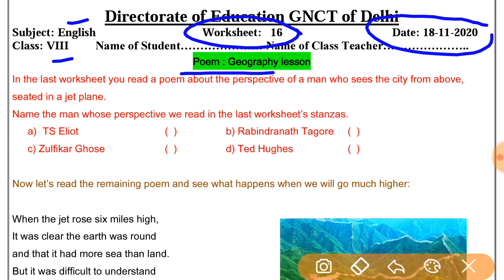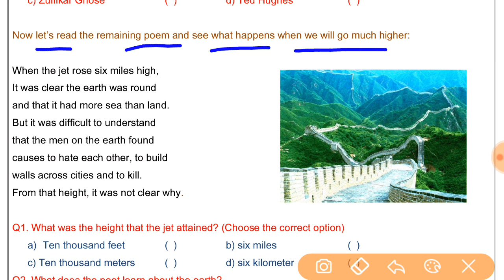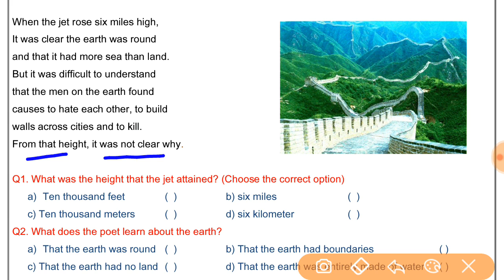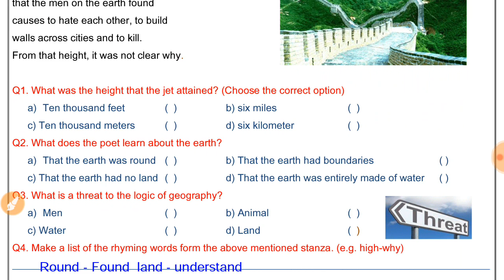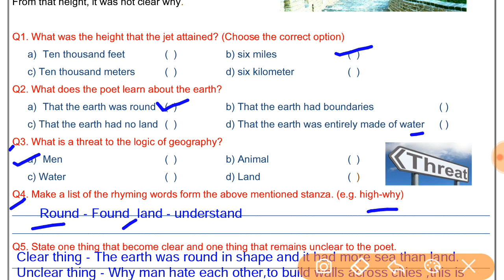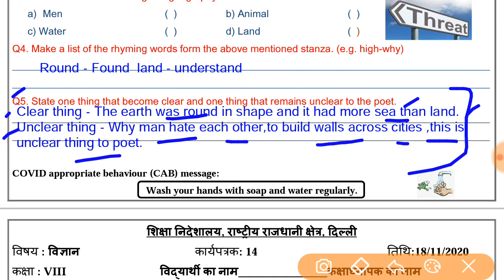WORKSHEET 16 class 8 ; ENGLISH (18/11/2020) WEDNESDAY : DOE WORKSHEET 16 class 8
IN THIS VIDEO WE WILL DO WORKSHEET 16 class 8 ; ENGLISH (18/11/2020) WEDNESDAY : DOE WORKSHEET 16 class 8
organised knowledge,
18november  English worksheet 16
18november class 8 English worksheet 16
18november English worksheet 16 class 8
18november worksheet 16 English class 8

8 class Worksheet
8 class Worksheet 16
8 class English Worksheet
8 class  English Worksheet 16
8class  English Worksheet
8 class Worksheet 16 English
8 class  English Worksheet 16
8 class English worksheet 16

Doe Class 8 English Worksheet 16
Doe 8 class English Worksheet 16
Doe 16th class English Worksheet16

today Worksheet16
today English Worksheet 16
today class 8 Worksheet 16
today Class 8 English Worksheet 16

Aj ki WorkSheet English
Today's WorkSheet
Today Worksheet

worksheet8 class8
# English worksheet16
# English worksheet16class8
class8 English worksheet16
16class English worksheet16
todayclass8 English worksheet